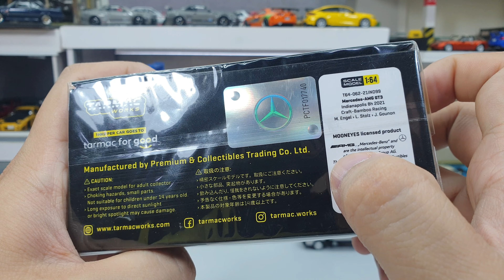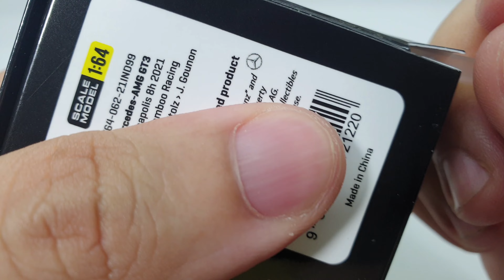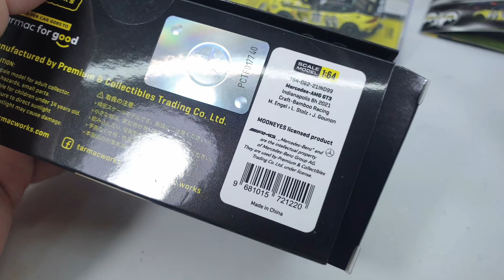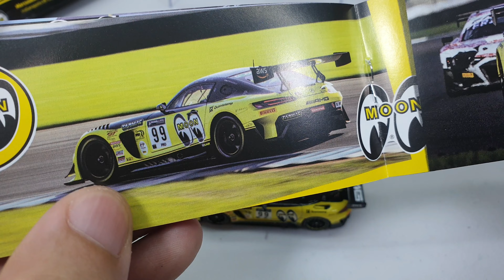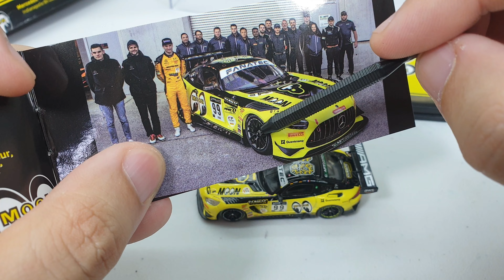Mercedes AMG GT3 Mooneyes Indianapolis 8h 2021 by Tarmac Works | UNBOXING and REVIEW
Mercedes AMG GT3 Mooneyes Indianapolis 8h 2021 by Tarmac Works.
This model comes with closed kind of somewhat exclusive box?
It also comes with a small book containing pictures.
I haven't had one with this kind of box before.
The model is pretty good in my opinion but if I'm not mistaken the old AMG from Tarmac is not selling well here in Indonesia.
But this one hits different , racing liveries are great , extra book is an additional point if you like it , for the box it's just meh for me.